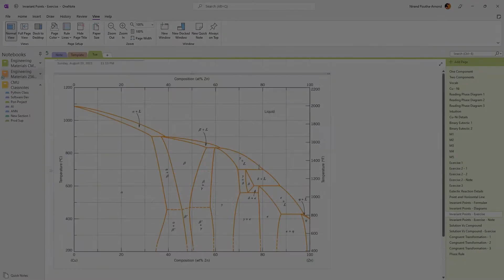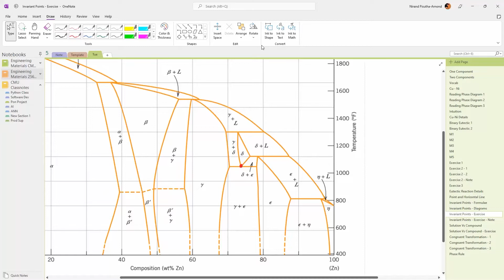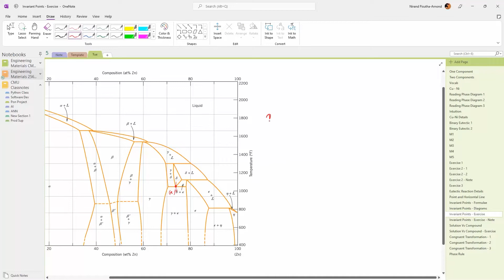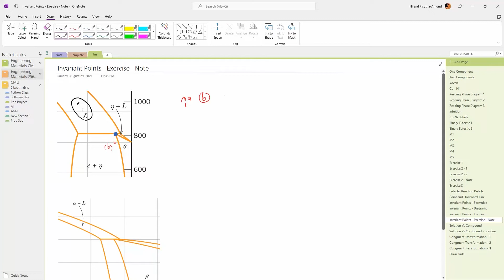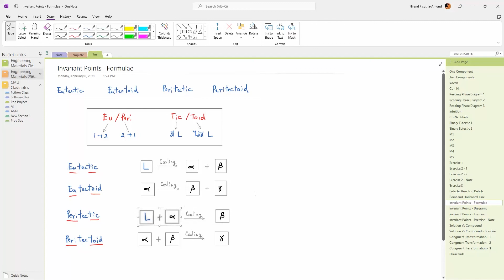Chapter 9 - Part 18: Invariant Points - Exercise - Engineering Materials